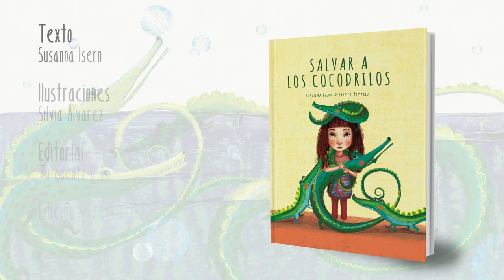SALVAR A LOS COCODRILOS (BOOKTRAILER)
Os voy a contar algo increíble que me ha pasado. Todo empezó hace unos meses mientras paseaba
con mi madre por la ciudad. Me estaba comiendo tranquilamente un helado, cuando, un gran cartel
de una tienda de bolsos llamó mi atención:

LIQUIDAMOS COCODRILOS.

Me quedé más helada que mi cucurucho. Me encantan los cocodrilos. Me gusta su gran boca
repleta de dientes, su cola interminable, sus patas cortas... y no puedo entender que alguien quiera
hacerles daño.
Salvar a los Cocodrilos es una historia en la que una niña valiente e intrépida toma una firma
decisión: si en la tienda de bolsos hay cocodrilos en peligro tiene que salvarlos. Pero ¿y si la
dependienta en realidad es una malvada bruja? ¿conseguirá nuestra protagonista su objetivo?
Si quieres conocer las respuestas y convertirte en todo un rescatador o rescatadora, acompáñala en
esta aventura repleta de imaginación, misterio y respeto hacia los animales.

Texto: Susanna Isern.
Ilustraciones: Silvia Álvarez.
Editorial: Tu cuento y tú.